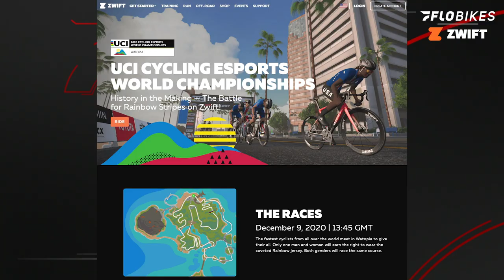Lawson Craddock's Hectic Preparation For Esports Worlds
Lawson Craddock left the Giro d'Italia amidst a coronavirus outbreak with a new baby on the way, and found himself on the U.S. national team's startlist for the 2020 UCI Cycling Esports World Championships.